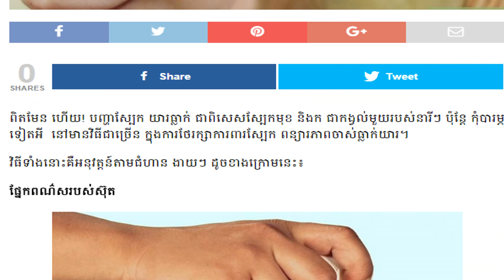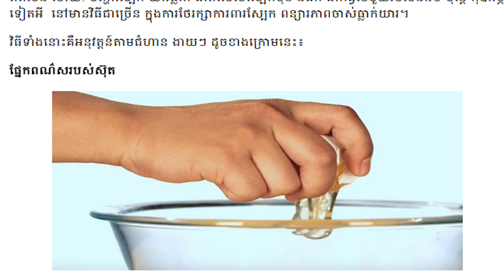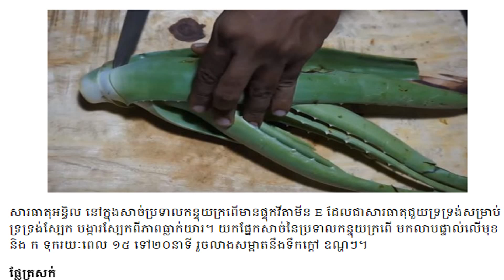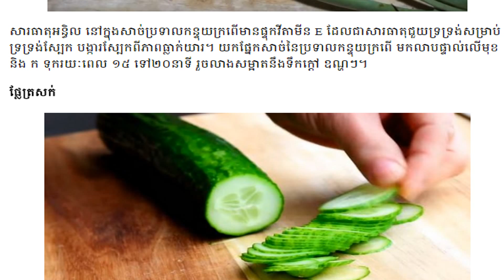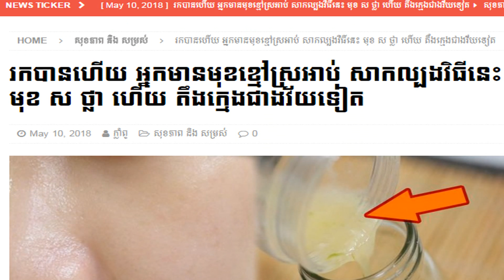អ្នកមានមុខខ្មៅស្រអាប់ សាកល្បងវិធីនេះ មុខ ស ថ្លា ហើយ តឹងក្មេងជាងវ័យទៀត​ , kayi